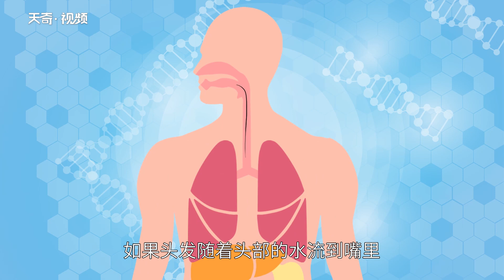泳帽的作用 泳帽的作用有哪些